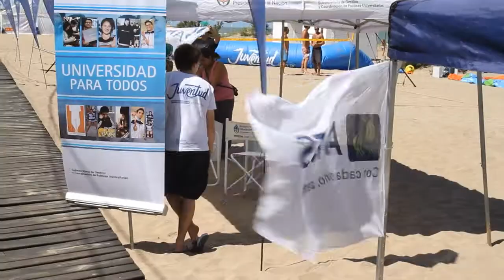Más de 100 mil turistas visitaron el parador de la Subsecretaria de Juventud en Villa Gesell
Miles de jóvenes participaron en las diferentes actividades culturales y deportivas que se desarrollaron hasta el 14 de febrero en el parador que la Subsecretaria de Juventud del Ministerio de Desarrollo de la Nación instaló en la ciudad atlántica,